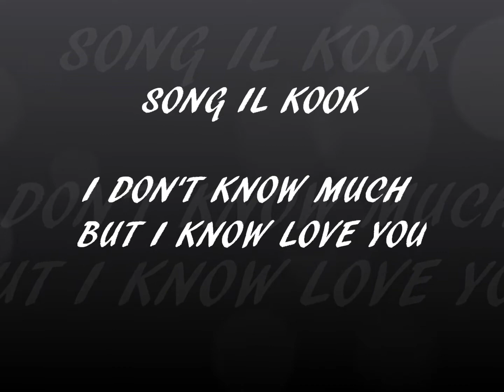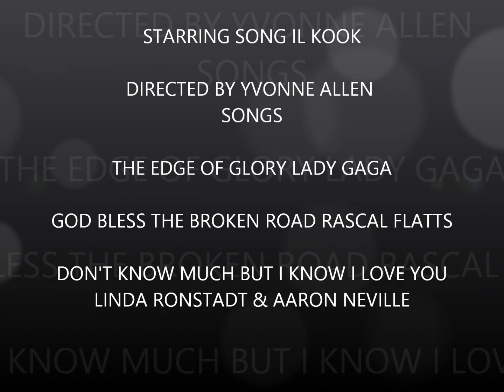SONG IL KOOK DON'T KNOW MUCH